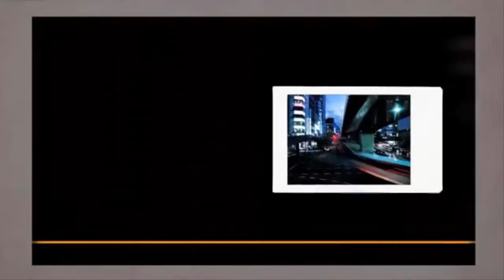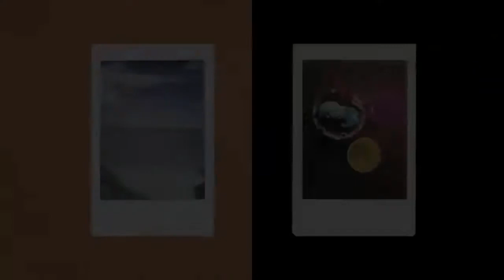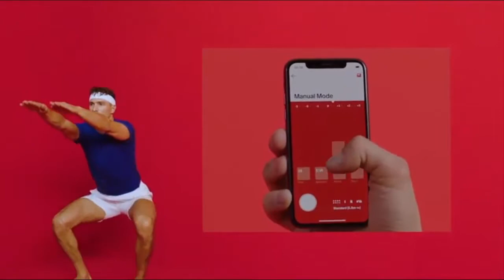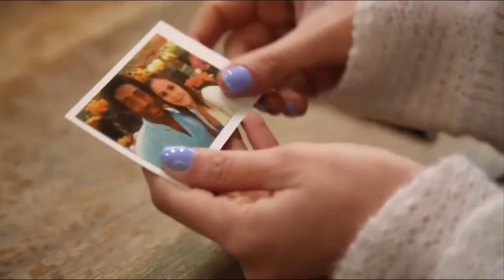Top 3 Best Polaroid Cameras 2019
Best Polaroid Cameras List:

3. Fujifilm Instax Mini 90 Neo Classic Instant Film Camera

2. Polaroid Originals OneStep+

1. Polaroid Snap Touch Portable Instant Print Digital Camera